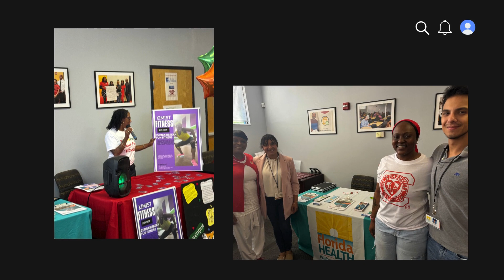Candid Conversations and Health Extravaganza